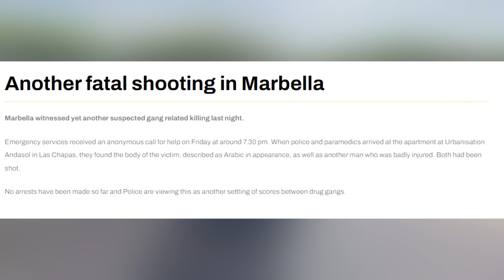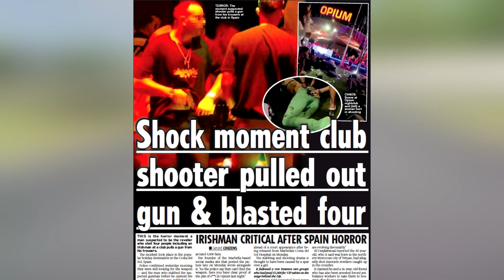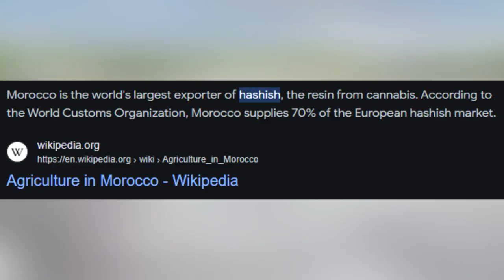How Marbella Became a Gangster's Paradise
Marbella, Spain, has always been a famous holiday destination, especially for Britons. Over the last few years, however, it's also become infamous for seeing some of the most brutal organised gang violence europe has ever seen.

So what's going in in Marbella with gangs, and how did the area become a gangster's paradise?